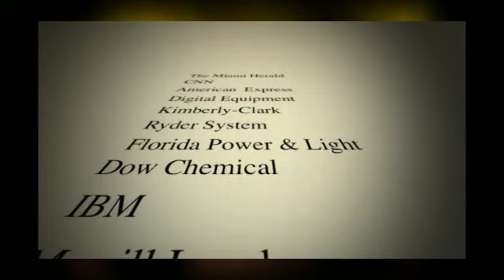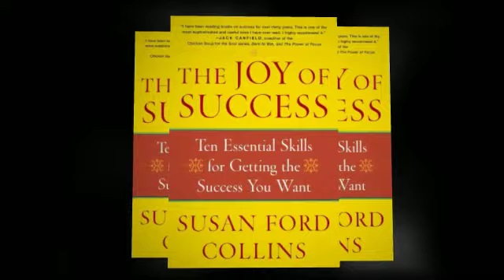Susan Ford Collins - The Co-Author of the Miracle Diet With Rabbi Celso Cukierkorn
Introduction:

When we entered the material world, God lent us a body to act as a vessel and encase our souls. Our body is our temple and, miraculously, it is in a state of constant renewal!

Fat cells are replaced at the rate of 10% per year. Skin cells are renewed every two to four weeks. Our 9,000 taste buds are renewed every 10 days. Our skeleton is renewed every two years. Every day billions of cells replace the ones that came before. We are living in this miracle of creation and renewal every second of our days!

If we learn how to utilize the right kind of food and exercise, if we know how to manage our minds and stay focused and confident, we can renew our bodies. And enhance our ability to experience healthy, fulfilling lives!

When I was approaching 40, I realized my father had his first heart attack at that age. Sadly Dad died from complications of diabetes. Both of these devastating health conditions are weight-related and preventable, though we didn't realize it then. I want to make sure that I can be at my daughter's wedding because my father wasn't able to be at mine.

I had a decision to make: Would I continue pursuing "my father's dying process" or would I cooperate with my miraculous, renewing body and start making changes?

Today, as I'm approaching 42, I know that renewal is possible! I have been able to transform my body and my life. Today I weigh less than when I was 21! I have more strength, muscle and vitality. Using the simple, easy program we are sharing with you in this book, I have regained a healthy, lean, well-defined body... the body I want... and the life I want to live in it. And you can do this too!

I lost 100 pounds...over one third of my body mass... and replaced it with lean muscle that continues burning body fat even as I sleep! Now that's a powerful reward for being lean and healthy... according to the Miracle Diet. According to God's plan!